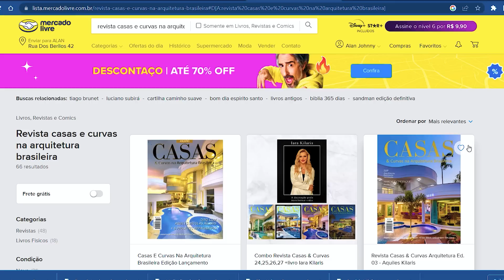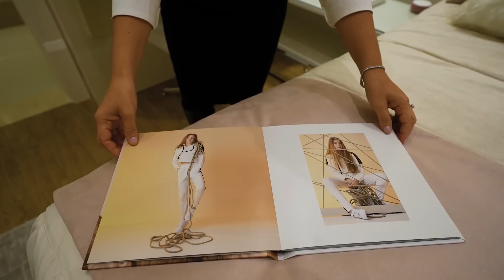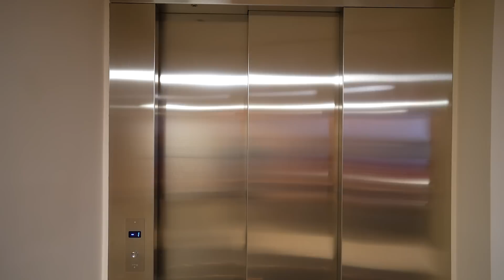CASAS & CURVAS com Iara Kílaris - Casa Palmeira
Programa CASAS & Curvas na Arquitetura Brasileira, presentado pela Designer de Interiores Iara Kilaris, mostrando a Casa Palmeira, com Retrofit assinado pelo arquiteto Aquiles Ni­colas Ki­laris e interiores por Iara Kilaris.

Área da casa (construída): 510m²